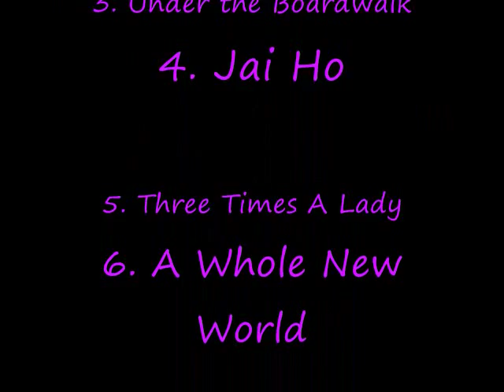Twice As Nice featuring Westley and Shelly 2013 Tour